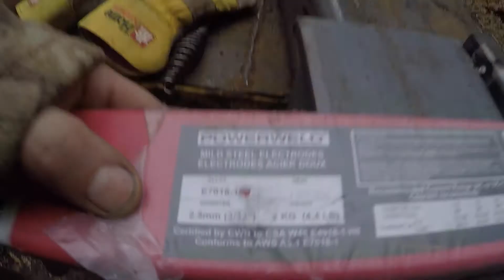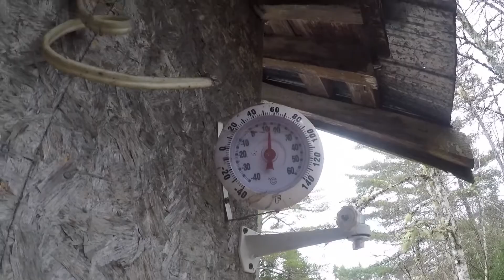sawmill build ep1, idler mount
Come along as i scratch build a bandsaw sawmill. This has been a bucket list project of mine for many years now and I have finally decided now is the time to build it. This mill is not being built from any plans just my imagination along with some ideas picked up from the internet as well.
I am not sure of the all the specs of the mill as of yet but i do know it will be powered by a 14 hp 420cc engine pulling a 158 inch blade. Max cut capacity should be around 28" but I am not sure on that part yet. max length of cut will be 12 feet and it will be fully portable.

In this episode we will cover building what I call the idler wheel box. It is the part that allows the no driven wheel to slide to adjust the blade tension as well as allows for tracking adjustment.